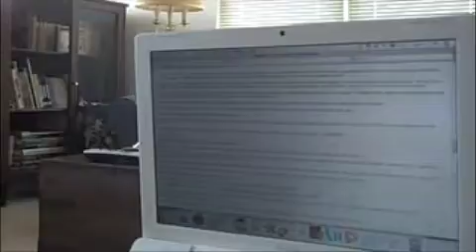Vlog 1.28 Katie is Such A Geek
This is the sidebar???  Really, I had no idea.

The song I'm dancing like an idiot to is Rockstar by Prima J.  I don't own that and I don't pretend to.  Please don't go all infringement on my ass.